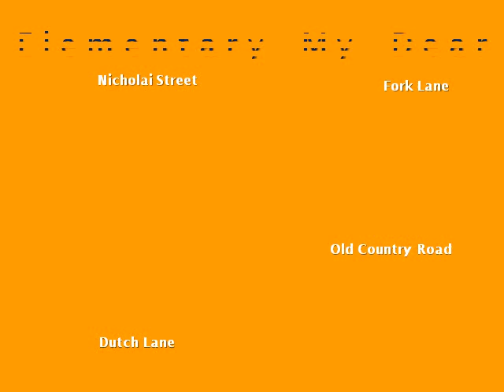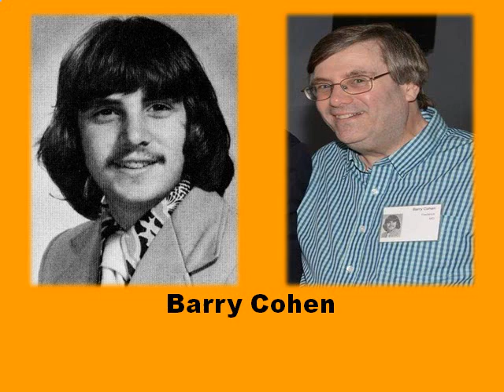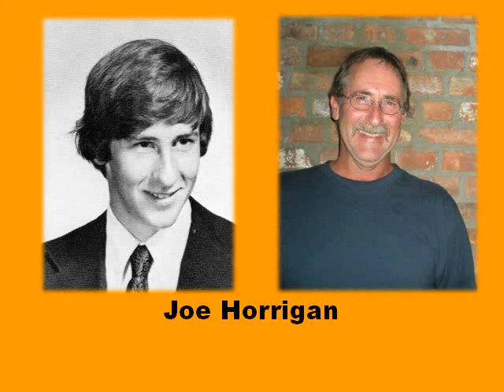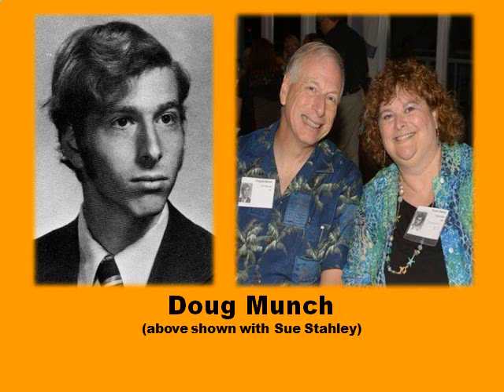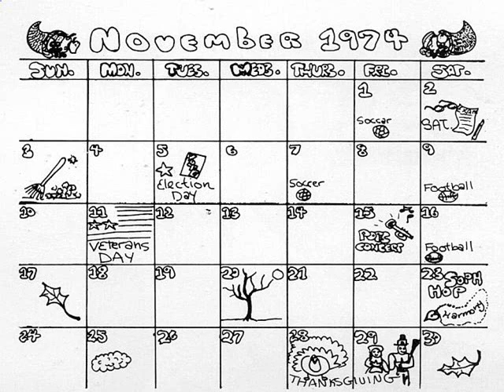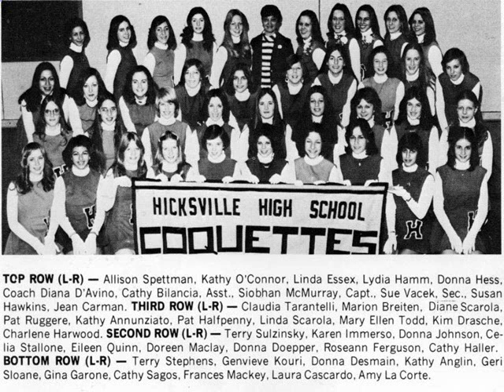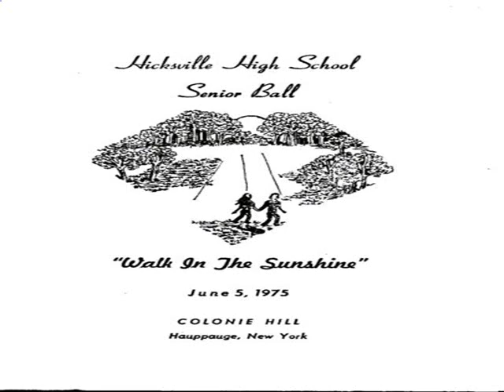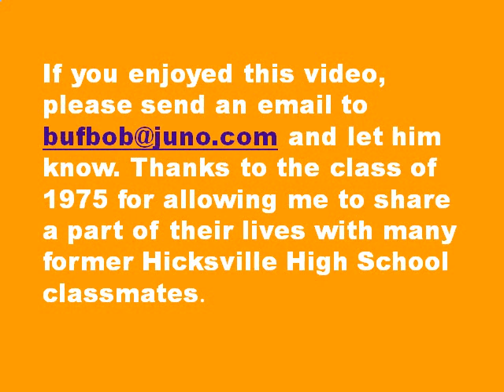Hicksville High School Then & Now Class of 1975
This is an updated video dedicated to Hicksville High School Class of 1975. The original video had errors that I hope have been corrected. Added several photos as well. A series of candid shots are interspersed throughout the video. There are photos from the 1975 yearbook that matched students from that class who put a picture or pictures on Facebook. I hope you enjoy and please advise your friends that this video is available. Thanks…Buffalo Bob Casale